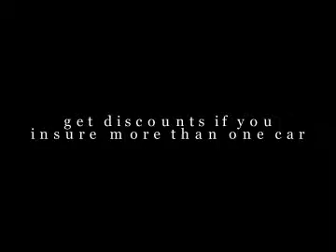Michigan Auto Insurance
MyMichiganInsurance is an online insurance agency located in Michigan helping you find multiple home and auto insurance quotes. We aren't just a quoting site like many others, but more importantly your 1 stop shop where you can find quotes and buy the policy through us from the comfort of your home.